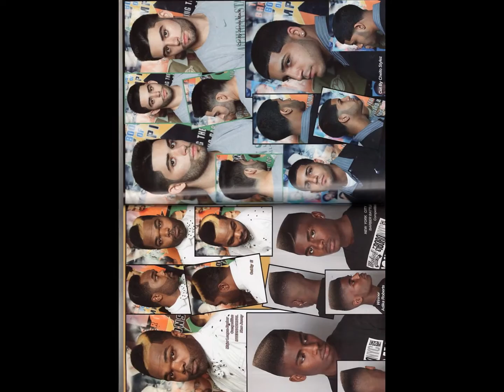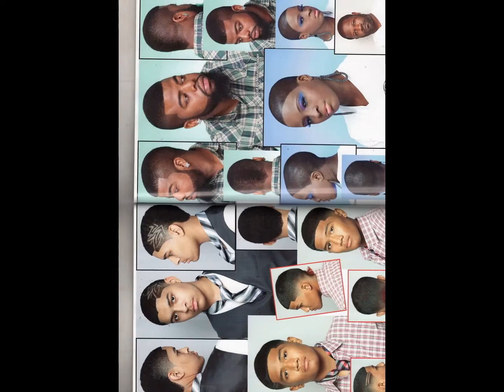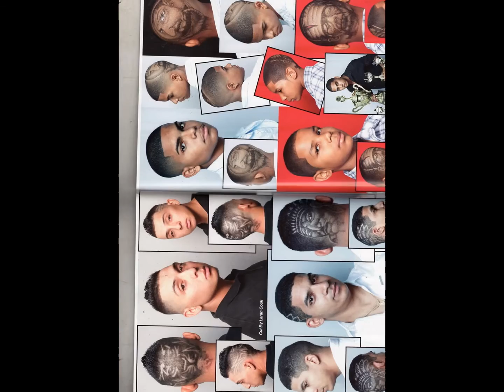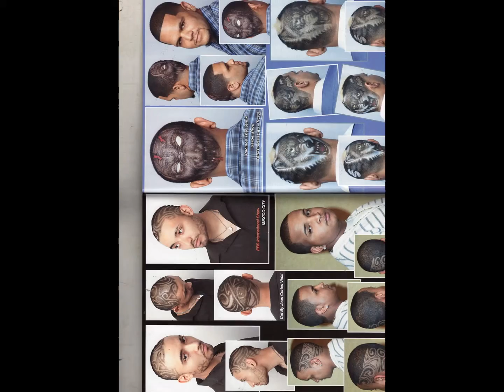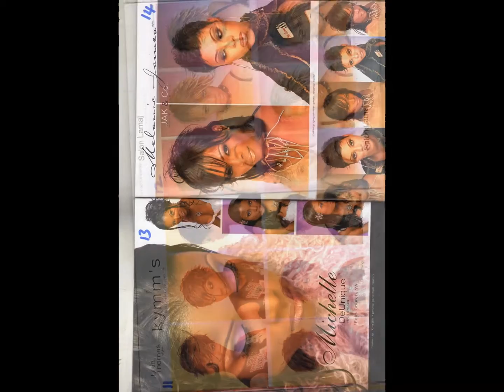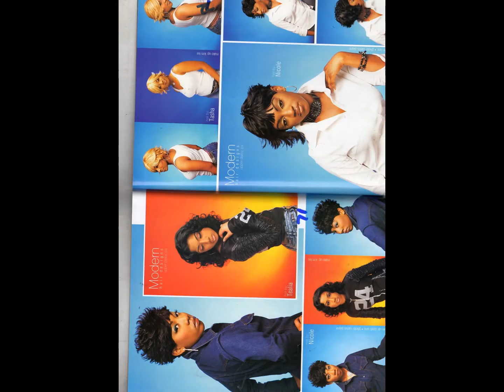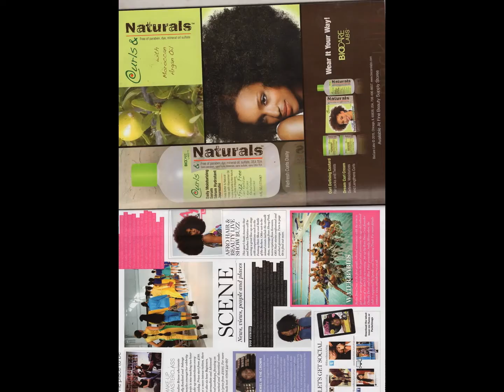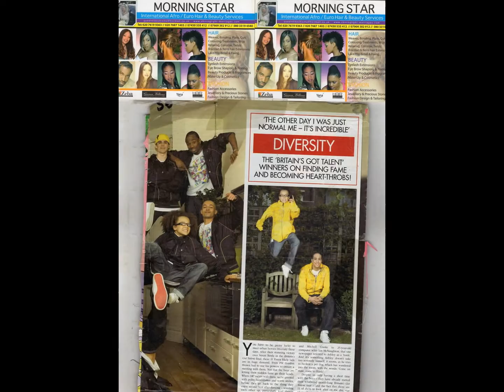My Slideshow SHINING LIGHT TV STATION LONDON PUBLISH PRESENTING PRODUCTION PUBLISH WORLDWIDE